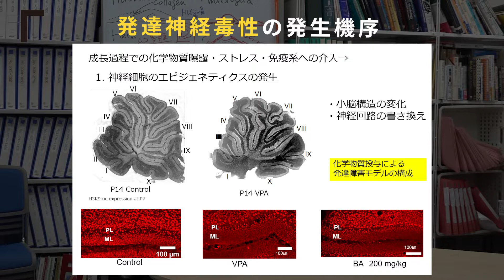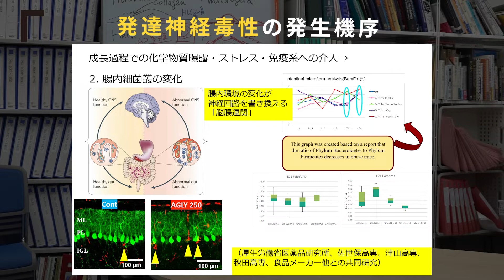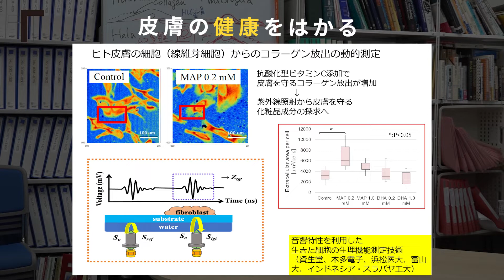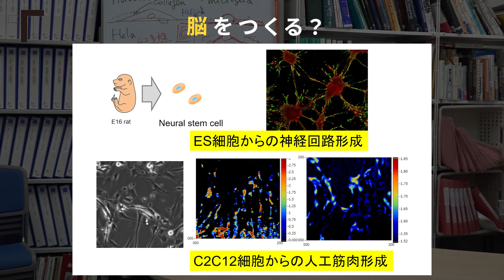【応用化学・生命工学】生命機能科学研究室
応用化学・生命工学系
【生命機能科学研究室】を紹介します。

応用化学・生命工学系 講師　吉田 祥子